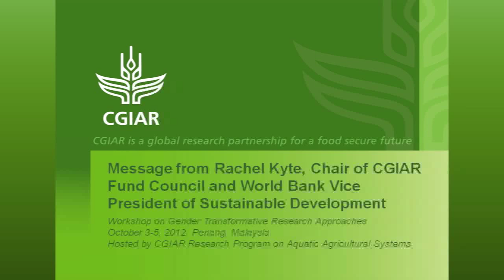Transformative Gender Research by Rachel Kyte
Message from Rachel Kyte, Chair of CGIAR Fund Council and World Bank Vice President of Sustainable Development